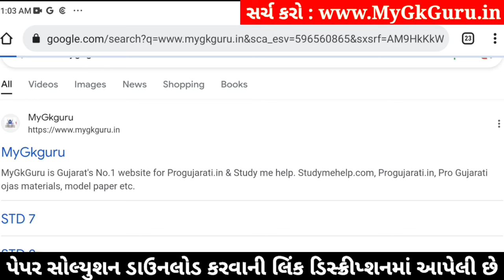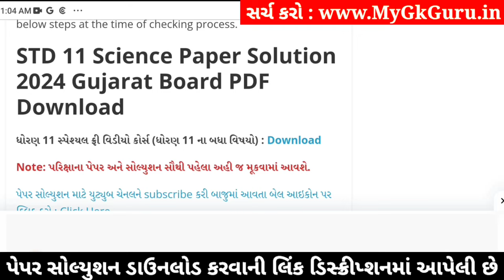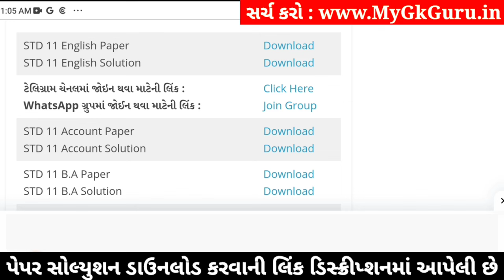std 11 english ekam kasoti 2024 january, std 11 english ekam kasoti 2024, ekam kasoti std 11 english